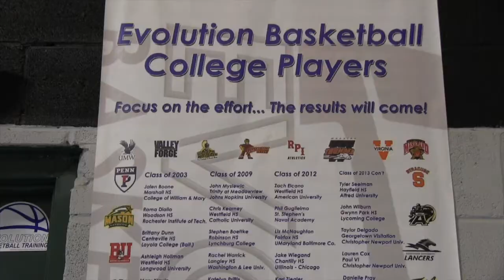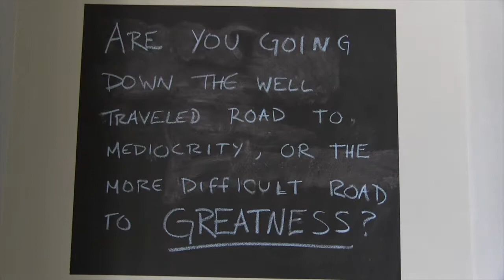Evolution Basketball Top40 camp at DMVSTREAM.COM NovaChallenge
Are you Top40? Evolution Basketball will be hosting the Top40 Underclass Camp as part of the upcoming DMVstream.com Nova Challenge on April 10 at Marshall High School. The Top 40 Underclass Camp is an opportunity for underclass players to be featured in the morning session of the top postseason event in the area, but you must be selected and invited for this exclusive gathering of the area's elite players. The camp will be run by Evolution Basketball Training, the most successful training company in our area. With over 160 college players developed Evolution has the experience and knowledge to help players succeed at the high school level and move on to the college ranks. The camp, hosted on April 10 from 9 a.m. - 12 p.m., will bring together an invite-only list of the Top 40 Boys and Top 40 Girls in Fairfax, Loudoun, Prince William, Arlington, and Alexandria and will also be attended by college coaches, recruiting services, and scouting services.